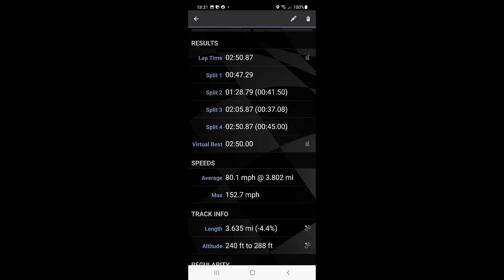Bedford Autodrome Track Day 21-02-22 Fastest lap and spin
Fastest lap on the day. Harrys lap timer had it at 02.50 but that included spinning across the line sideways. If you use a different start finish point around a 02.48. Still some wet patches on the track and slightly baulked by other traffic. Also still on my normal road tyres which were overheating by the end of the lap. This was the 4th lap of a session.